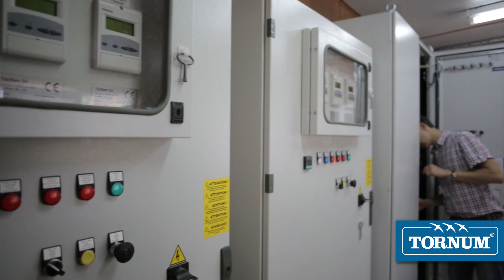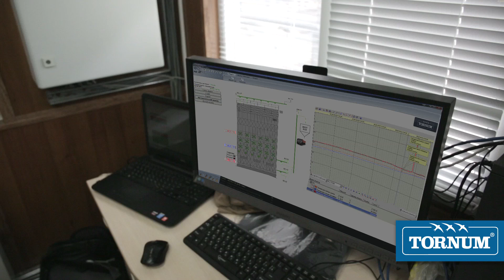TORNUM BIG TK12-28-4, UA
Две сушилки TORNUM BIG Dryer непрерывного действия со смешанным потоком установлены на зернокомплексе в г. Жмеринка, Украина.
Продуктивность каждой сушилки при сушении зерна пшеницы составляет 133 тонн в час, полезный объем - 275 м3